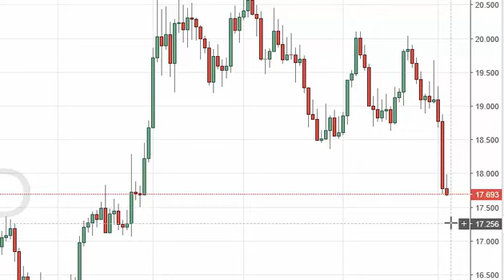Silver Technical Analysis for October 6 2016 by FXEmpire.com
- October 6 2016 commodity daily technical analysis for the Silver commodity.Find more information about Forex and Commodities News Technical Analysis Fundamental Analysis and Brokers on FX Empire